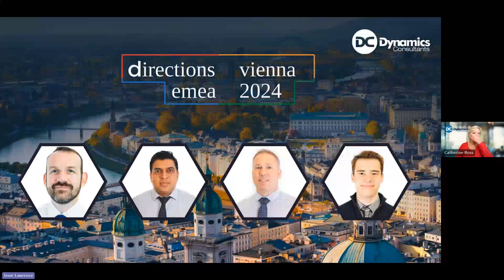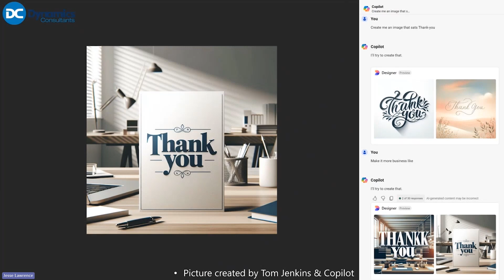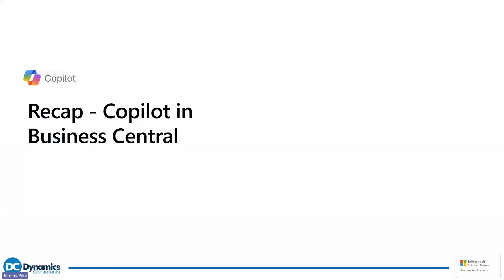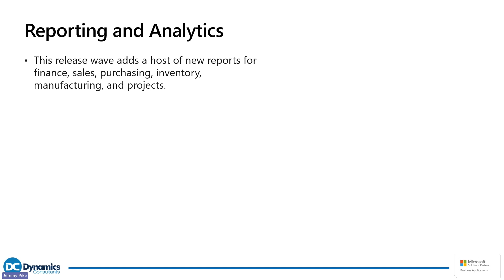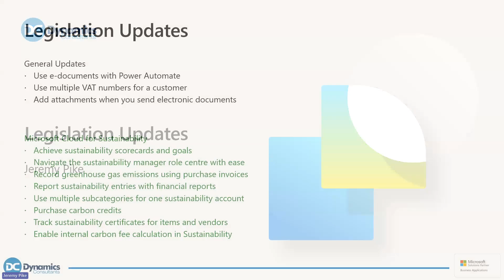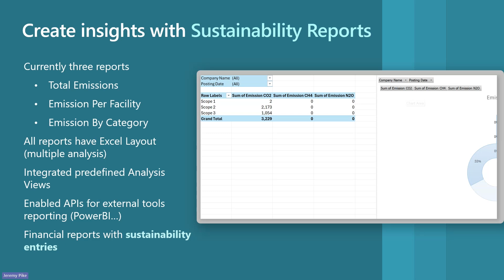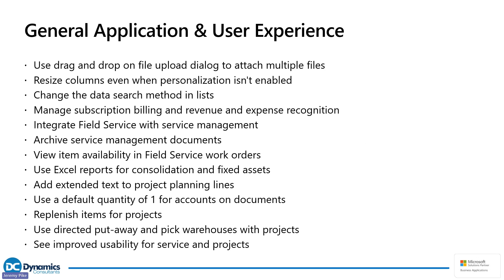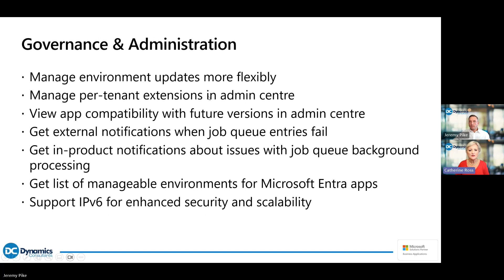What's New in Business Central? Dynamics 365 Business Central 2024 Wave 2 release updates.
Business Central has had its second release of the year, Dynamics 365 Business Central 2024 Wave 2. In this video, aimed at users of Business Central, we discuss the latest features and functionality, as well as updates from the industry event for partners Directions EMEA 2024. As you can imagine, there is a lot of talk about Artificial Intelligence (AI) especially Copilot in Business Central. There are also updates to reporting and analytics, with new Business Central reports imbedded into the application.

0:10 Introduction
5:40 Directions EMEA update
12:54 Jeremy Pike introduction
13:30 Copilot AI for Business Central
26:08 Reporting and Analytics updates in Business Central
33:58 Legislation updates and sustainability
45:14 General Business Central Application and User Experience
49:46 Governance and Administration in Business Central